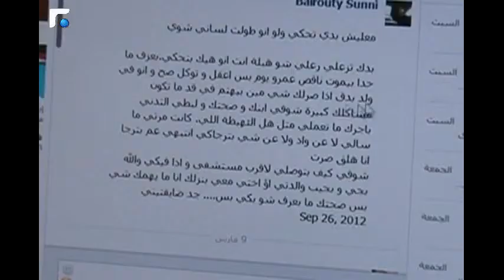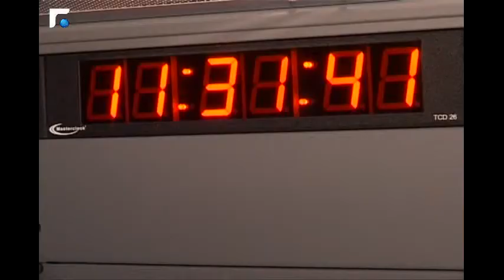عل اكيد Married her for her money 03/02/2014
يوكل زافين في كل حلقة من البرنامج لوسيطاته السبع، مهمة إيجاد الحلول لمشاكل الناس ويحاول بالتالي تغيير الواقع المر.
In each episode of Aal Akid, Zaven hosts a number of people with problems that are difficult to be resolved. Zaven delegates the different missions to his team to try to find proper solutions and change the bitter reality.